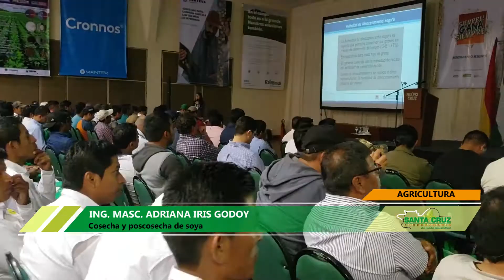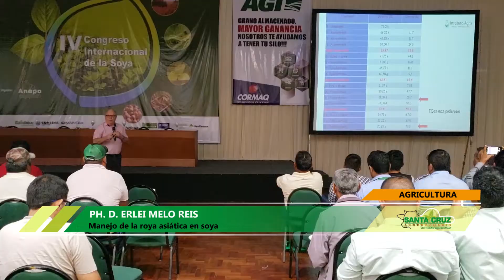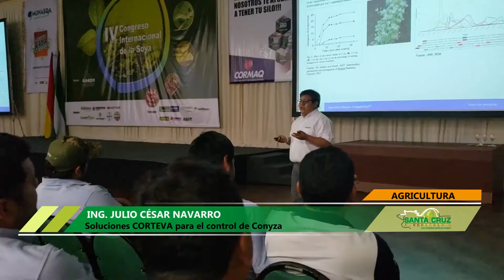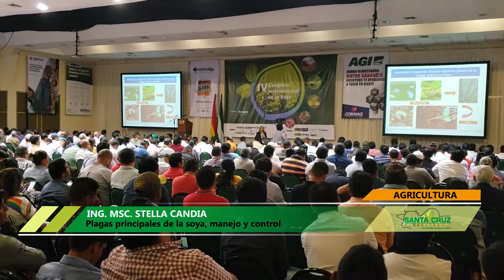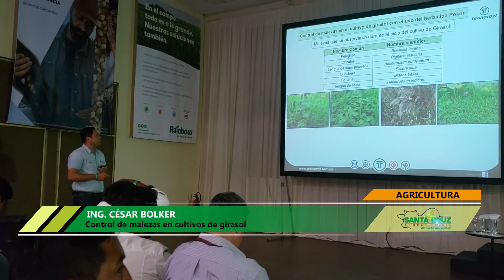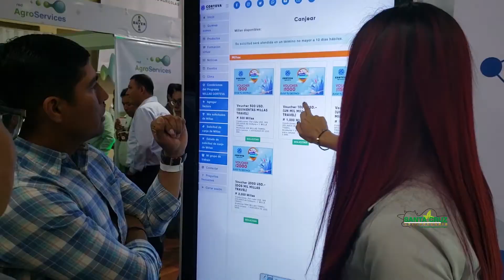CONOCIENDO A LOS DISERTANTES DEL IV CONGRESO DE LA SOYA